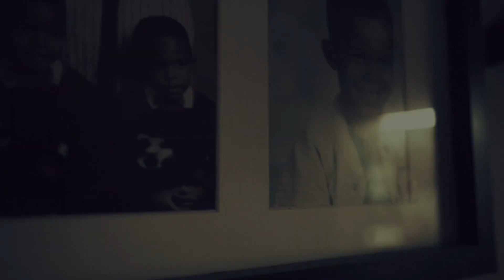Banks 100 - "Thrilla" (Directed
Banks 100 releases the visuals to "Thrilla" directed by TJtheDIRECTOR